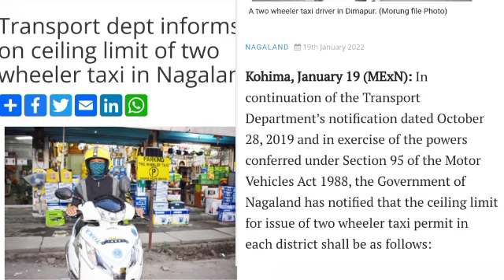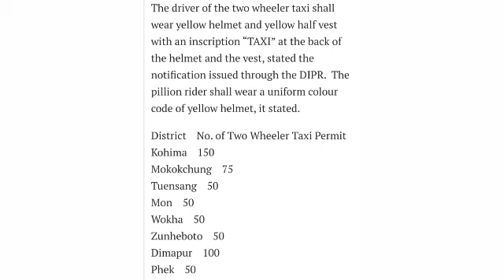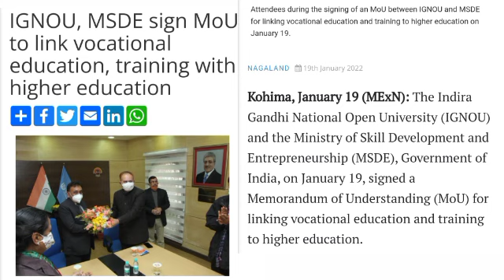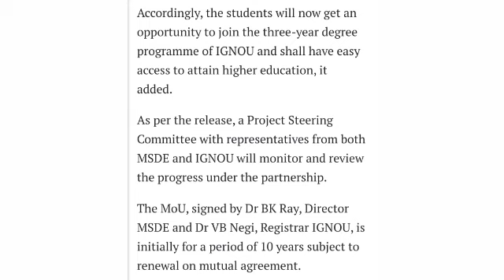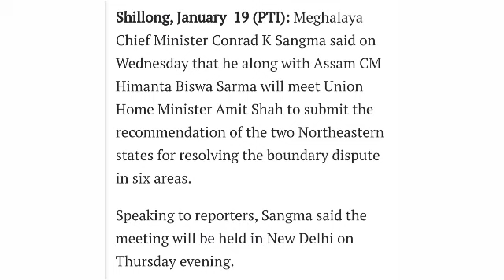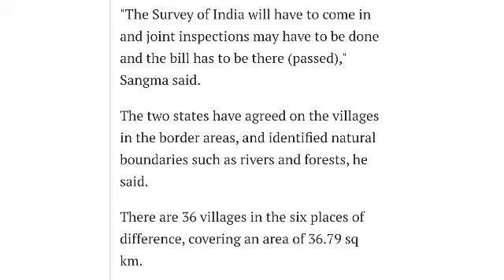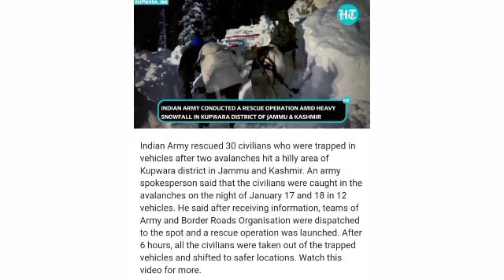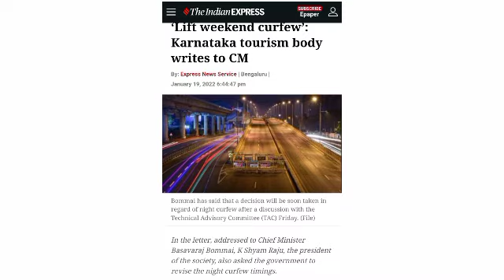Morning News in YIMKHIUNG on 20th Jan 2022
Morning News in YIMKHIUNG (Naga) Local language News updates for Nagaland state, National and International news.

Viewers and supporters once again welcome to another new video in Yimkhiung Yiusheak, bring for you the latest news updates from across the world, Hope that the information is helpful for you, and if your doubt in this video kindly Comment me or contact me on my social media given Below.

Facebook Page # Allong Yim